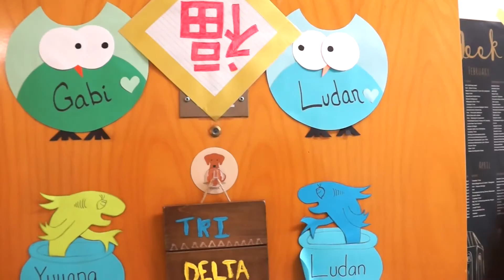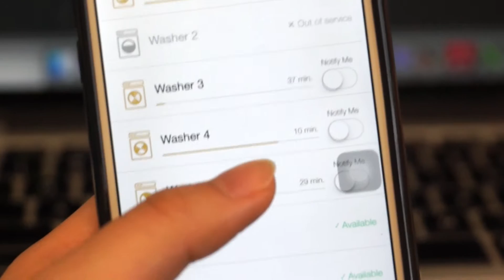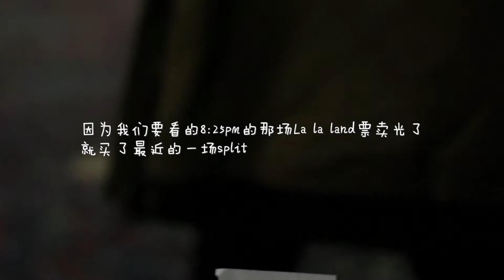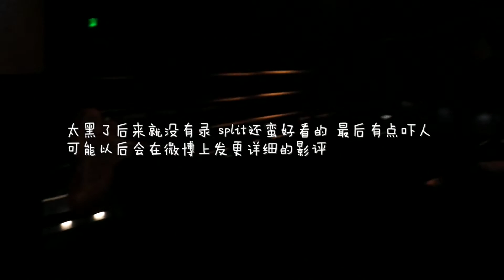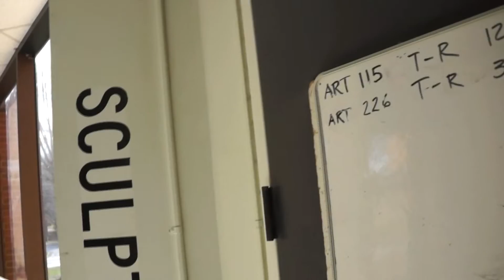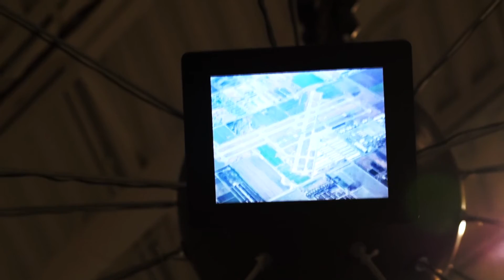VLOG｜(with subs!) A weekend in my life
Celebrating Chinese New Year
Watching NCAA Basketball game(Wake Forest vs Duke)
Working on my sculpture homework
Going to a talk by an artist